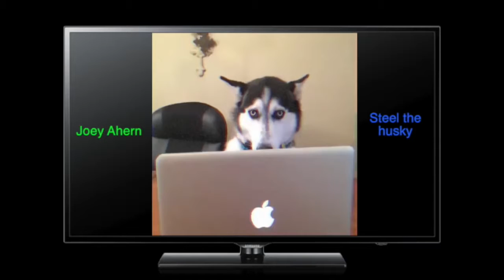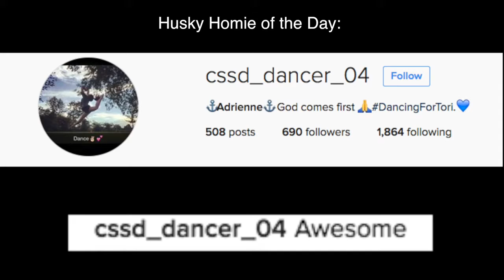TRY NOT TO LAUGH CHALLENGE Animal Vines